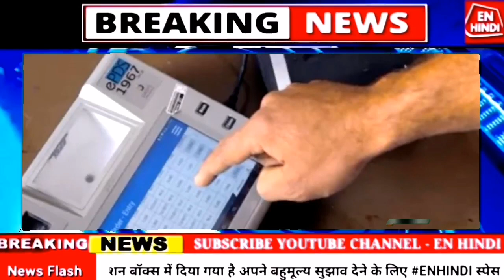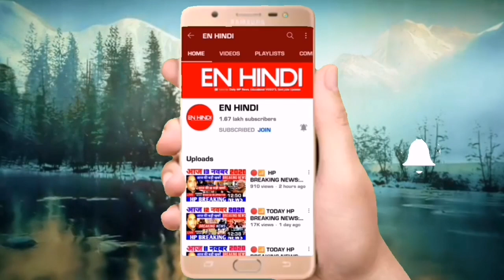🔴📶 LIVE: HP BREAKING NEWS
LIVE: HP BREAKING NEWS HIMACHALNEWS 29May2021 Shimla HPNEWS hpgovtnews Coronanews HPCurfew himachal news today
हिमाचल न्यूज़
शिमला, कांगड़ा, मंडी, सोलन, चम्बा ऊना बिलासपुर कुल्लू धर्मशाला सिरमौर किन्नौर हमीरपुर,
Shimla, kangra, mandi, chamba, hamirpur, bilaspur, kullu, kinnaur, sirmaur, una, solan,

HP BREAKING NEWS
Find all Himachal latest news headlines and top stories from all across Himachal. Read most recent Himachal news in details on politics, sports, crime and more
Get latest Himachal Pradesh news headlines at EN HINDI News to know more about your State. Visit us to get the breaking news from Himachal Pradesh at your fingertips. ... hindi. Home Live TV 2021 Election Coronavirus Latest News India himachalschoolupdates.
himachal pradesh school
hpu 2021
hpu exam news
10th 12th exam himachal
Himachal Weather
Corona Virus himachal
Hp trending news
shimla news
HP BREAKING NEWS 29May2021 HimachalNews Lockdownnews‎ Trend1 shimla hpcorona hpunews, Himachal Pradesh School Exam News
himachal pradesh news
hp latest news hp trending news,
Himachal Lockdown News Today
Himachal Covid 19 News
India News Pm Modi
Hp breaking News today Hindi

LIVE : HP BREAKING NEWS HIMACHALNEWS 29May2021 HPNEWS LockdownNews HPCORONA enhindinewstoday हिमाचल न्यूज़
LIVE : HP BREAKING NEWS HIMACHALNEWS HPNEWS weather HPSCHOOLCOLLEGE HPCORONA ‎ center New Sop Modi cabinet meeting
 cm jairam thakur news
en hindi himachal news today.
hpssc joa exam news .
hpssb hamirpur news
today hindi news
hp government news
today himachal corona virus news.
En hindi today news video..
himachal pradesh school news.
Cm Himachal Jairam Thakur
kangra news live
Hamirpur Himachal news
Solan Himachal News
HPSSB JOA EXAM NEWS
HP TODAY CORONA VIRUS NEWS
HIMACHAL TODAY NEWS
HP GOVERNMENT
WEATHER HIMACHAL NEWS
HIMACHAL WEATHER TODAY
MOSAM SAMACHAR
HP TRENDING NEWS TODAY

HIMACHAL PRADESH NEWS EN HINDI
Find all Himachal latest news headlines and top stories from all across Himachal. Read most recent Himachal news in details

Himachal-Pradesh News: EN HINDI brings the latest Himachal-Pradesh news headlines about Himachal-Pradesh crime, Himachal-Pradesh

Get latest HimachalPradeshnews headlines at ‎ENHINDI News to know more about your State. Visit us to get the breaking news from Himachal

Get all the latest news and updates on Himachal Pradesh only on 👍👍

Read all news including political news, current

himachal news kullu,
himachal news kangra live,
himachal news kangra today,

THANKS..